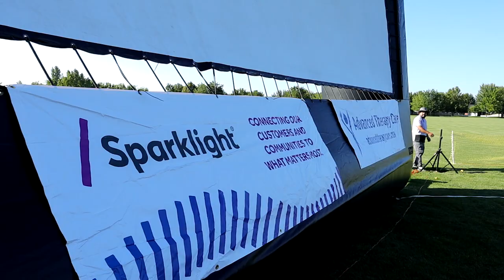Sparklight Movie Night in Meridian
Grab your family, friends, and neighbors this summer and join Meridian Parks and Recreation for Sparklight Movie Night in Meridian!
Every other Friday evening, we inflate our giant outdoor movie screen in Settlers Park for a family-friendly movie. Movies start at dusk.Check-in with our concession stand for delicious treats and movie snacks.
Sparklight Movie Night in Meridian will take place in Settlers Park, offering free outdoor showings of family-friendly movies.

Come join us for the last two Sparklight Movie Night events of the summer on July 28th and August 11th.